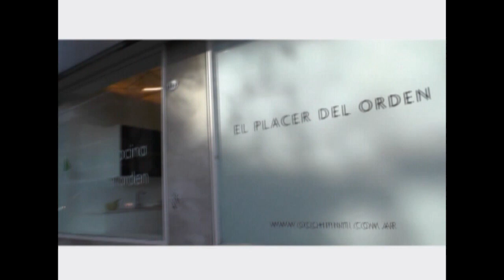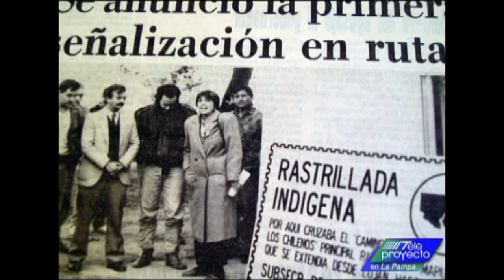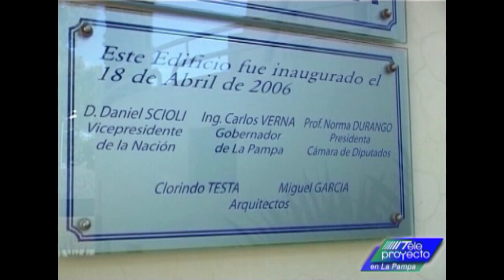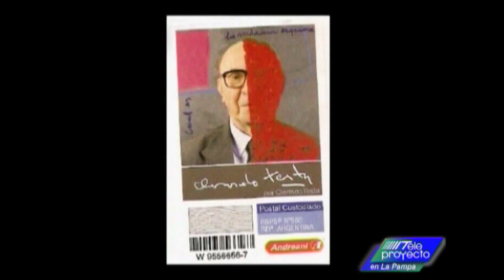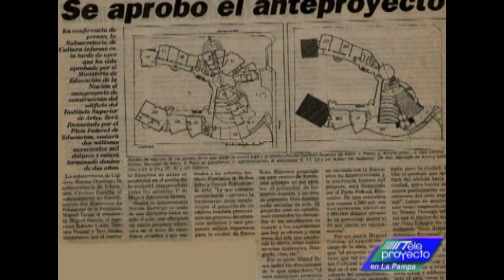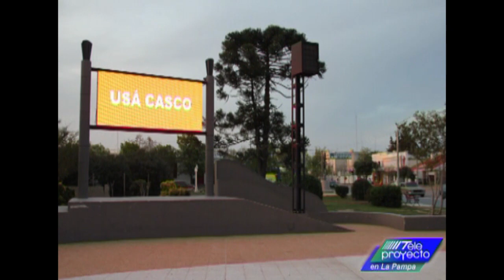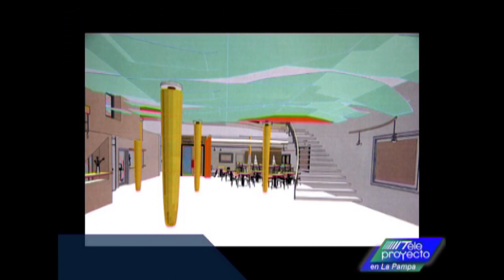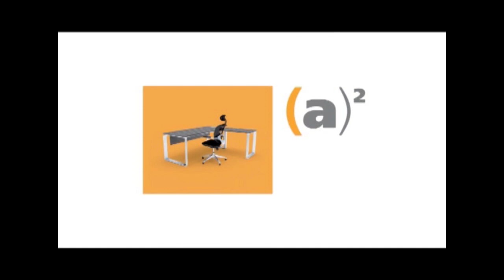Teleproyecto Nº 1312 - Arq. Miguel García – Arquitectura y arte urbano en sólido equilibrio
En una nueva visita a la ciudad de Santa Rosa, Teleproyecto/Arquitectura Audiovisual, entrevistó a este singular creador pampeano, polifacético, ya que también es pintor y escultor, a quien no parece preocuparle ni las luces ni los brillos. Hacedor incansable y comprometido con sus convicciones sostiene que “el artista imprime un sello que trasciende y le da identidad al lugar”. Y tal vez esa sea su clave, algunos hitos urbanísticos en diferentes localidades de la provincia, dan cuenta de cómo la incorporación artística va definiendo a la ciudad y a la sociedad. En la entrevista, Miguel recuerda con afecto al gran maestro Clorindo Testa, de quien fuera su amigo y colaborador. Este nuevo video de arquitectura contiene también el registro del archivo de Teleproyecto con la palabra de Clorindo describiendo el proyecto de la Biblioteca de la Cámara de Diputados que hiciera junto al arquitecto García.